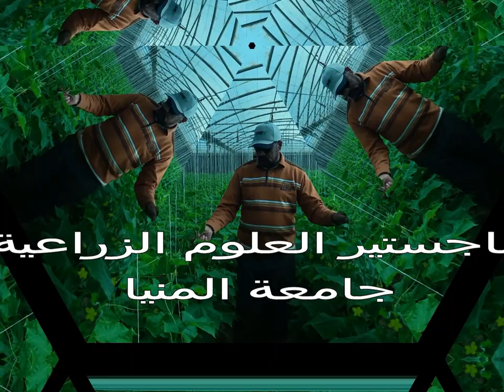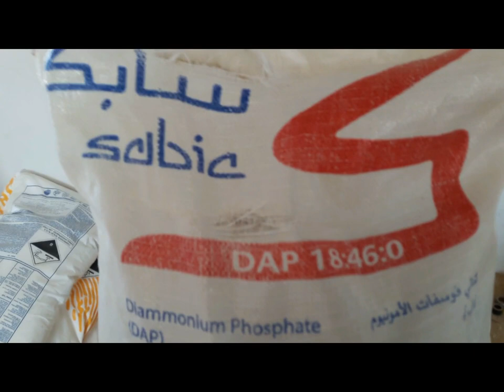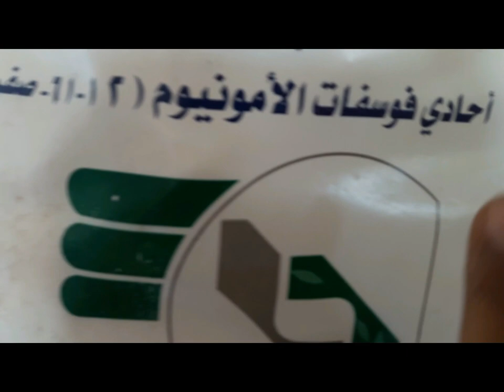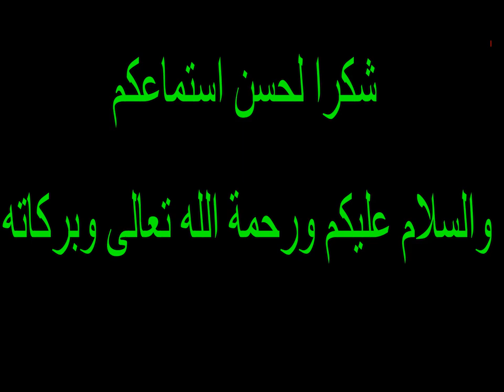مصادر الفسفور المختلفة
الفسفور ومصادره المختلفة والفرق بين الماب والداب .. كل ماهو جديد عن الطماطم والخيار والفلفل ...تجهيز وزراعة البطاطس الشتوية _ برامج تسميد البيوت المحمية لكافىة المحاصيل  . تسميد الطماطم . رى الطماطم  .. زراعة الخيار ..  رى وتسميد الخيار .. زراعة البطاطس رى البطاطس  تسميد البطاطس.. زراعة الفاصولبا .. رى وتسميد فاصوليا .. زراعة الفلفل الالوان .. رى وتسميد الفلفل الالوان ..  وضع  برامج  المكافحة والرى والتسميد لكافة المحاصيل الزراعية